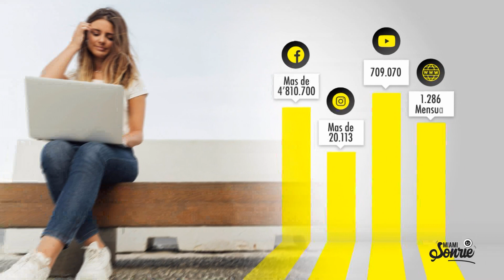Entra al Mundo de “Por Culpa de Eva” - Por Culpa de EVA | EVTV | 08/22/2020 Seg 3